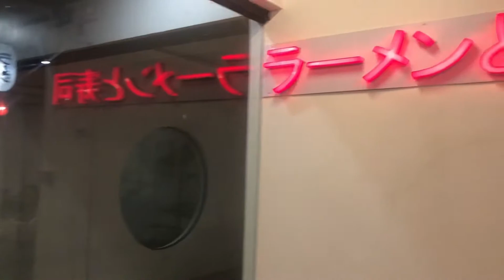Iloilo Food Trip | Saiko Ramen & Sushi Japanese Restaurant | Iloilo Tour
Food Trip Japanese Restaurant Saiko Ramen & Sushi